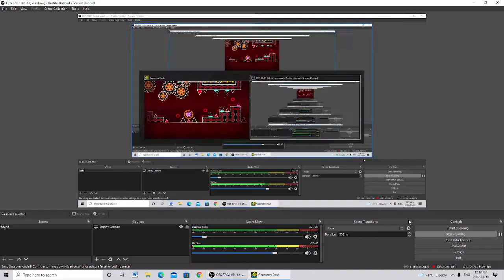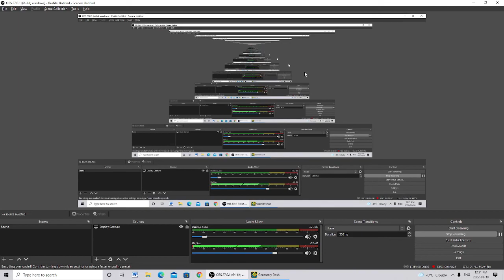Easy demon grind